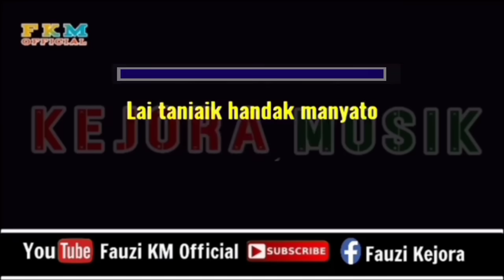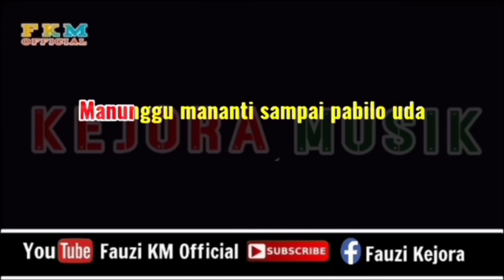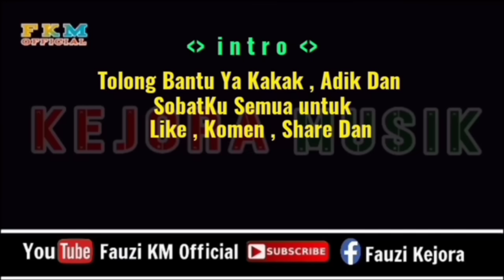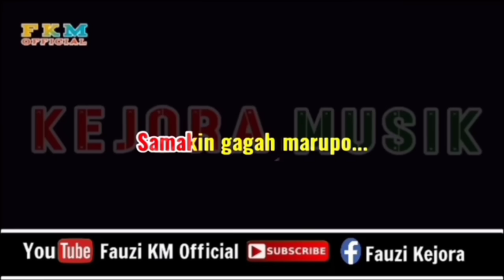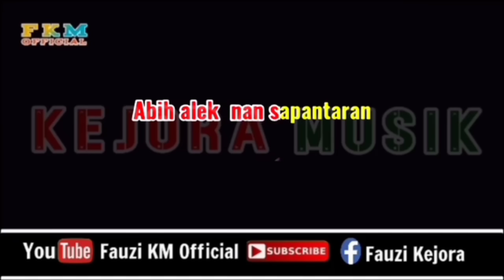Fauzana - TARUMIK PARASAAN [Karaoke] NADA RENDAH WANITA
Tittle : Tarumik Parasaan
Artis : Fauzana
Song Writer : Roza'c Tanjung
Arranger Musik Karaoke : Fauzinario
Chanel Youtube : Fauzi KM Official

      Terimakasih 🙏.